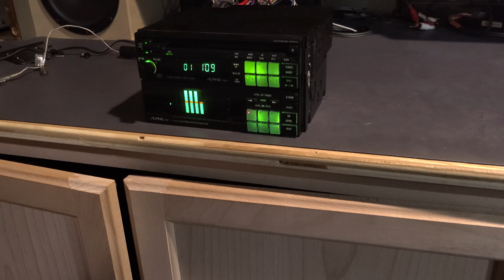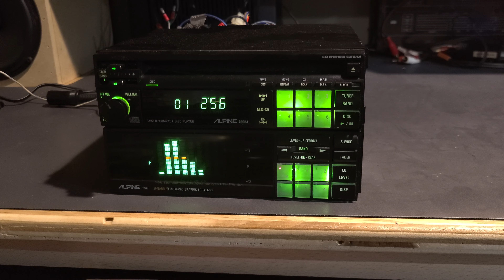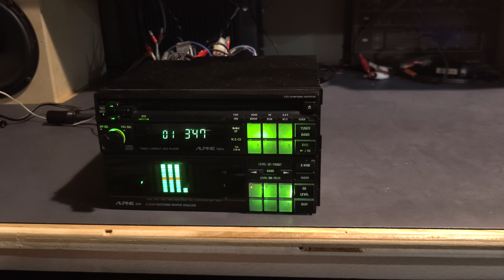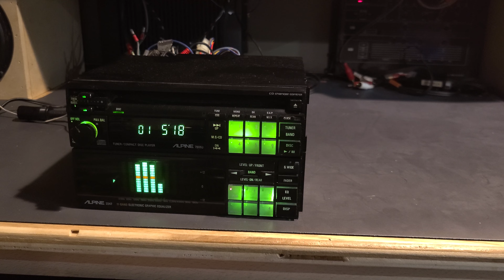7909/3347 Calm before the storm